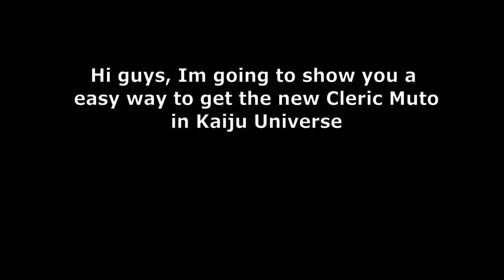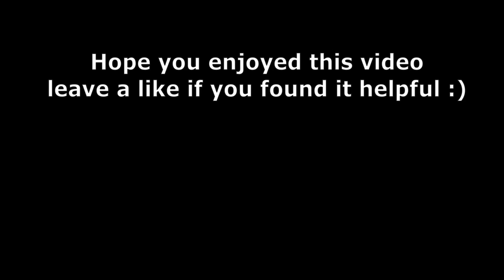Easiest Way To Get Cleric Muto | Playing Random Roblox Games Day 27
Playing Random Roblox Games Day 27. Today I'm really excited to show you how to get the new Cleric Muto in Kaiju Universe. This method is the best and easiest way to get it. Hope it helped out :)